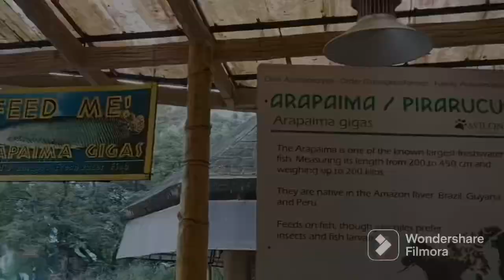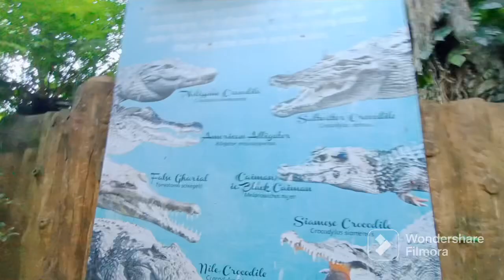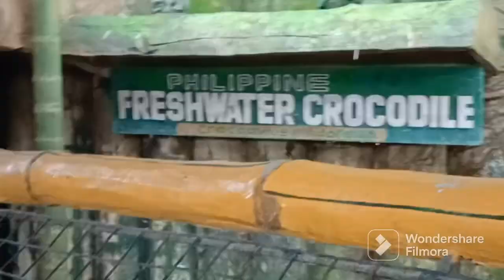THE AVILON ZOO 🦒| The largest zoo in the Philippines | Part 1/3🦧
Went to visit the avilon zoo but the storm had started, so they gave us a free pass🫶 so we could continue for another time.